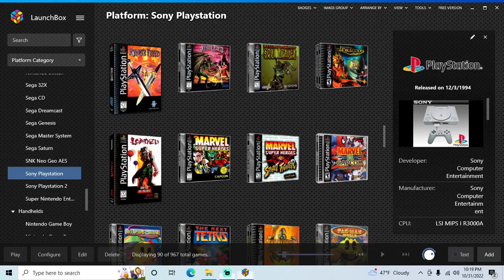King's Field - PS1 playthrough part 1 (recorded 2022-10-31)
This is technically King's Field II, but was released as King's Field in the USA.

During this part I started a new file and explored the coast and caves in that area until I reached level 7.